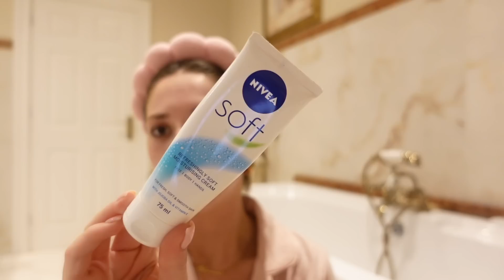GLOW UP WITH ME! beauty appts + new hair + at home brows + skincare routine | maintenance vlog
I hope you enjoy, love you so much XXXX JODIE

//links
djerf avenue cosmetic bag